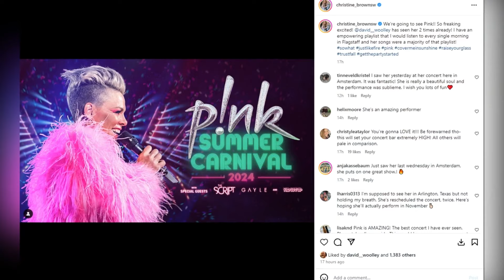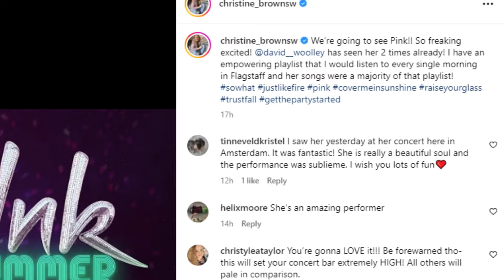Sister Wives July 2024 Update! Brown Family Reunites for Garrison! Christine Finding Courage!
First up, we have an exciting and inspiring story about Christine Brown from Sister Wives. After her split from Kody Brown, Christine found strength and empowerment in an unexpected place - music. Let’s dive into how one artist, in particular, helped her through this challenging time.
Next, we have some heartwarming news about the Brown family from Sister Wives. Despite the many challenges and separations they’ve faced, the Browns recently reunited for a very special reason: to honor the memory of the late Garrison Brown.
Then, we’re diving into the latest drama from the world of Sister Wives. Robyn Brown, once thought to be living her fairy tale with Kody, is now facing a harsh reality.
Now, let’s get into some hot tea from the Sister Wives world. Kody Brown, the patriarch of the Brown family, has recently been labeled an embarrassment by none other than his own relatives! Stick around to find out what they had to say and how this might impact the upcoming season!
Finally, we’re diving into a deeply personal and inspiring story from Sister Wives' Christine Brown. After 25 years of marriage, Christine made the courageous decision to leave Kody Brown in 2021. Let’s explore how she’s reflecting on her journey and embracing change.